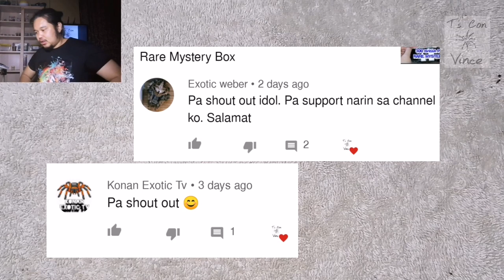Dream Ts ❤️🕷️| Part 2 of 2 : Unboxing Rare Mystery Box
VLOG#37-Part2: Vince is happy and at the same time worried, as he goes to collect his package. This is a RARE MYSTERY BOX from Creatures From The North, shipped June 1st and received June 10th. It's about 45 degrees celcius here in Jubail at noon and could be bad for the Ts. So let's join Vince as he unboxes this wonderful package.

Rare Mystery Box from Creatures from the North (CFTN)

Inspired by:  @Schizo-Pelma Tv

TaratuPhilia

Team Superjongky  @Team Superjongky

Kuys Mark TV

Keepxotic TV

JD's Tarantulas  @JD's Tarantulas

Ts Con Vince  @Ts Con Vince

Shout outs to my friends and co-keeper/vlogger:

 @Gorby Exotics

 @Eksotik TV

TsConVince Tarantula Collection

1. Acanthoscurria Geniculata

Brazilian White Knee Tarantula (0.1.0 SA)

2. Neoholothele Incei Gold

Trinidad Olive Tarantula -Gold (0.1.0 SA)

3. Neoholothele Incei Standard

Trinidad Olive Tarantula (0.1.0 SA)

4. Monocentropus Balfouri

Socotra Blue Baboon Tarantula (Juv 0.1.0; 0.0.4)

5. Psalmopoeus Cambridgei

Trinidad Chevron Tarantula (0.0.1)

6. Psalmopoeus Irminia

Venezuelan Sun Tiger Tarantula (0.1.0 Juv)

7. Poecilotheria Striata

Ornamental Tarantula (DH)

8. Poecilotheria Metalica

Gooty Shaphire Ornament Tarantula x 4 (DKS)

9. Ephobus Murinus

Skeleton Tarantula (DKS)

10. Grammastola Pulchra

Brazilian Black Tarantula (DKS)

11. Grammastola Pulchripes

Chaco Golden Knee Tarantula (NA)

12. Phormictopus Auratus

Cuban Bronze Tarantula (0.0.2)

13. Phormictopus Atrichromatus (DKS)

14. Harpactira Pulchripes

Golden Blue Leg Baboon Tarantula (0.0.1)

15. Haplocosmia Himalayana

Himalayan Earth Tiger Tarantula (0.0.1)

16. Tliltocatl Vagans

Mexican Red Rump Tarantula (BM)

17. Tliltocatl Albopilosum

Nicaraguan Curly Hair Tarantula (NA)

18. Lyrognathus Giannisposatoi (DKS)

19. Lasiodora Parahybana

Brazilian Salmon Pink Tarantula (DH)

20. Pseudhapalopus sp. Blue S (Miss)

21. Acanthascuria Balcozna c Sternalis (NA)

22. Neoholothele Incei Gold (1.0.0 SA)

23. Halpactira Pulchripes (0.1.0 SA)

24. Cyriopagopus Doriae (0.0.1 Juv)

25. Haplopelma Albostriatum "Ratchaburi" (0.0.1)

26. Birupes Simoroxigorum (0.0.1)

27. Sahydroaraneus Raja

Blue Indian Dwarf (0.0.1)

28. Augacephalus Ezendami (0.0.1)

29. Chilobrachys sp. Electric Blue (0.0.1)

30. Phormingochilus sp. Rufus (0.0.1)